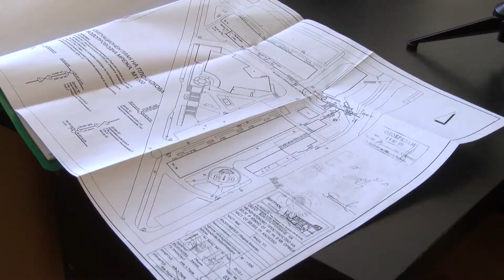Жители на кв. Орфей се оплакват от липса на вода в гаражите до блока им